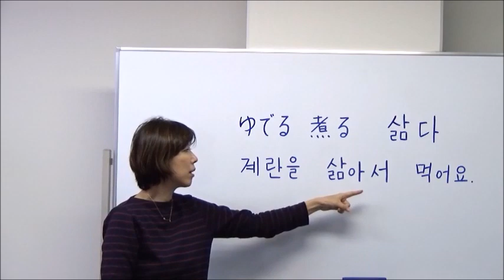今日の一言韓国語535茹でる／煮る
◆スマ韓漢字語推測力トレーニング
◆下関発音「伝える」セミナー　2019年1月5日（土）
◆黒田福美さん出版記念講演会11月23日